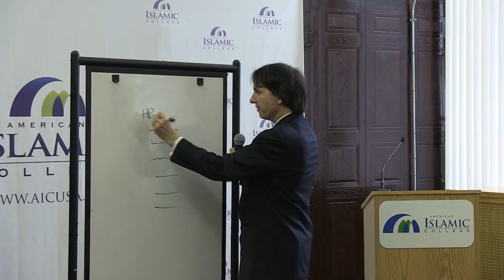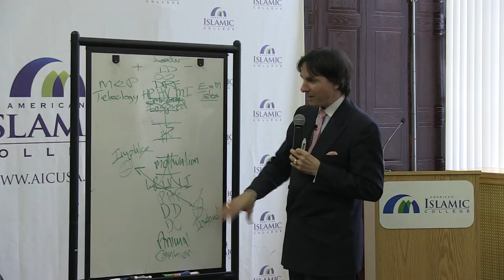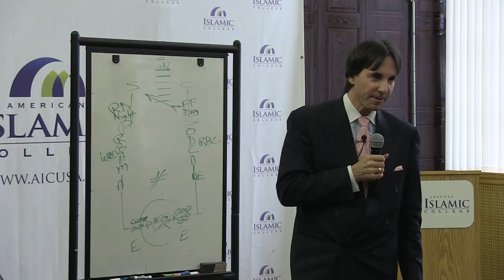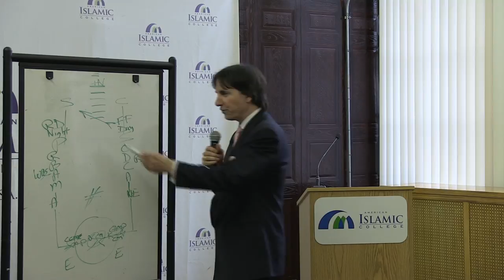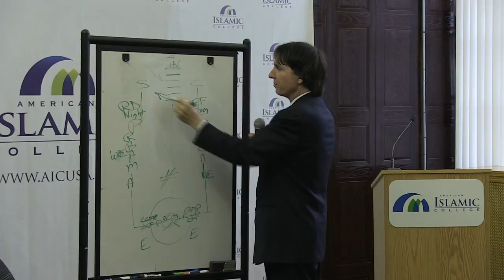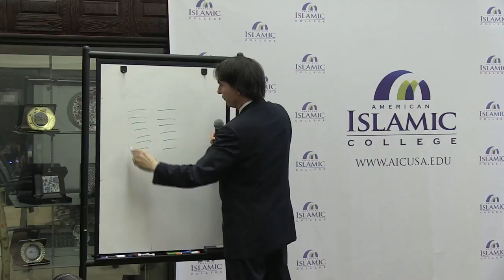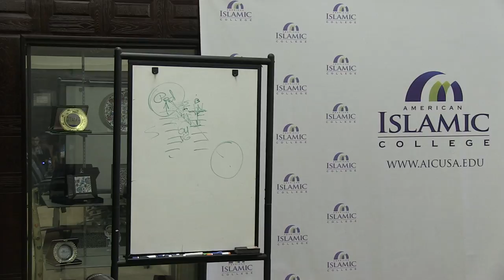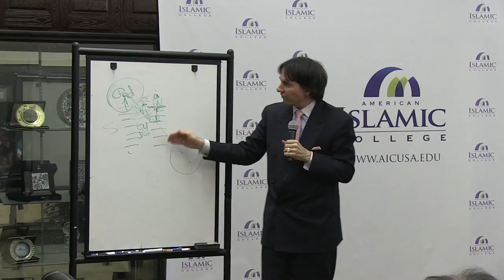Dr. John Demartini Lecture 5-2-13